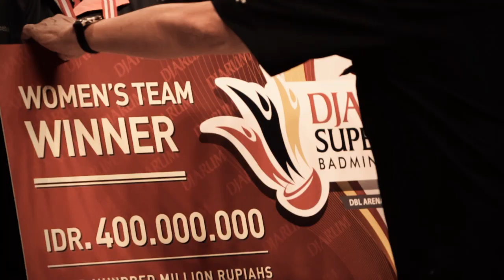Tournament Trailler DJARUM SUPERLIGA BADMINTON 2013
Factsheet Djarum Superliga Badminton 2013 at DBL Arena Surabaya

Untuk informasi lebih lengkap dari Djarum Superliga, bisa akses di